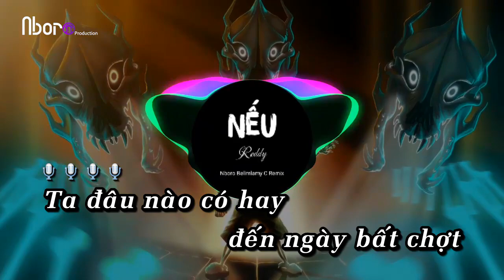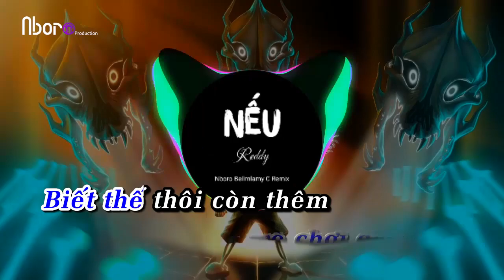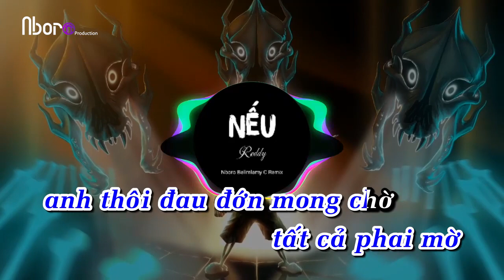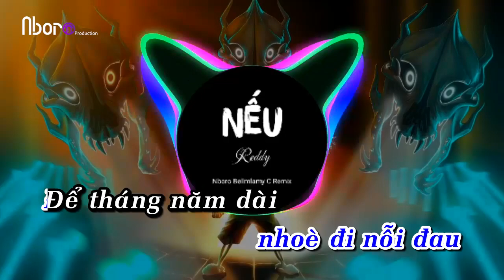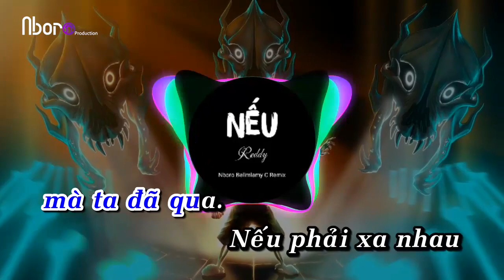[ KARAOKE REMIX ] Nếu - Reddy - Nhạc Bay 2020 | Nboro Music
Song : Nếu
Singer & Composer : Reddy

Lyric :
Ta đâu nào có hay đến ngày bất chợt buông lơi cánh tay
Hẹn một đời cùng tiếng yêu người quên nhanh đến vậy
Biết hết rồi nhớ thương hết rồi giấc mơ riêng anh cố níu
Em! Lỡ yêu đừng vội quay đi
Yêu, rồi quên, tình là trò chơi đớn đau
Biết thế thôi còn thêm chi nỗi sầu
Người ngoảnh mặt để dấu yêu phai màu
Và rồi một ngày ta mất nhau
Em! Người vội đi thật sao?

Nếu phải xa nhau. Xin ở lại thê phút giây!
Để anh lần cuối được ôm em trong đôi cánh tay
Nếu phải xa nhau. Xin thời gian nhoè đi nỗi đau
Để tháng năm dài tất cả phai mờ anh thôi đau đơn mong chờ

Vì yêu anh để em bước ra đi mặc kệ cho nước mắt ấy vẫn còn nặng đôi mi
Con đường dài thật dài mà ta đã qua.

Copyright of Nboro Music do not re-up  ,